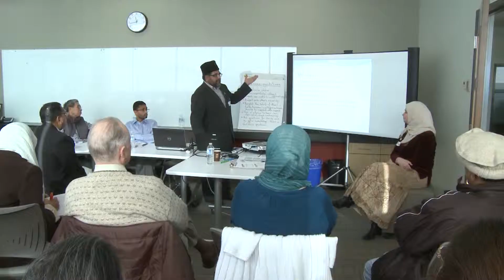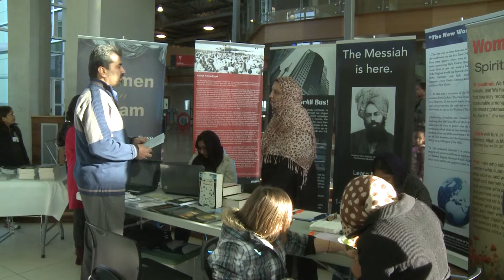Voices of Faiths 2012 Urdu